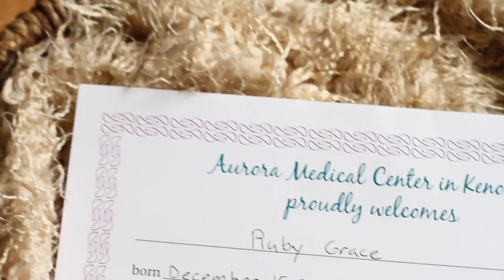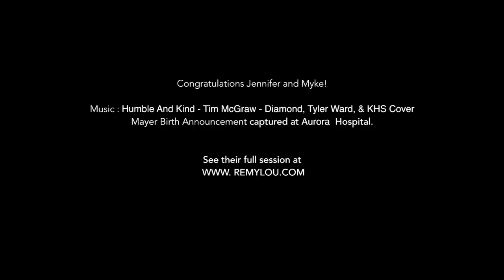Mayer Birth Announcement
Jennifer and Myke Announce the birth of their daughter, Ruby Grace.